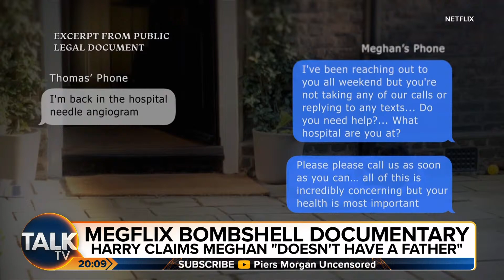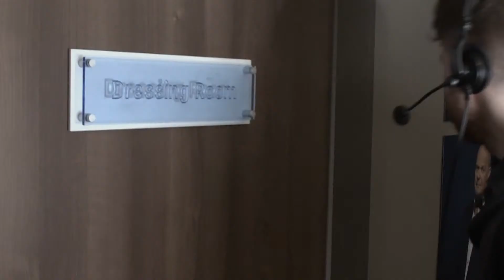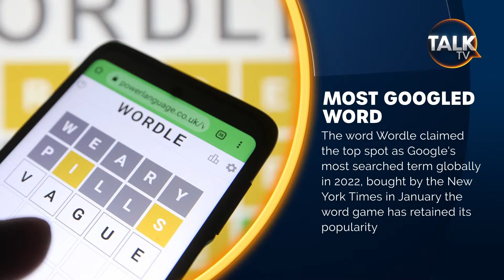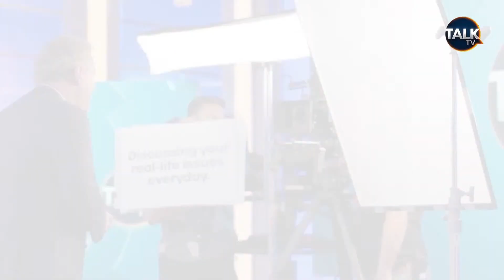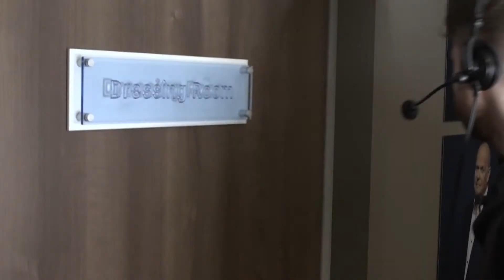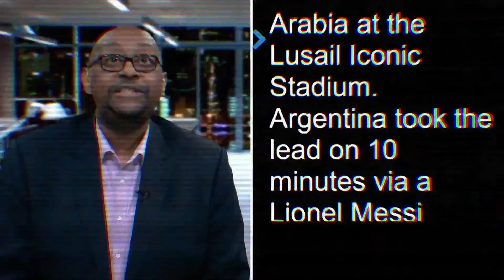LIVE: Prince Harry and Meghan Markle Netflix Special - Piers Morgan Uncensored | 08-Dec-22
Piers Morgan presents his reaction to Prince Harry and Meghan Markle's Netflix documentary that was released today, along with a variety of guests as well as a virtual audience, all giving their divided opinions on the controversial tell-all explosive documentary.